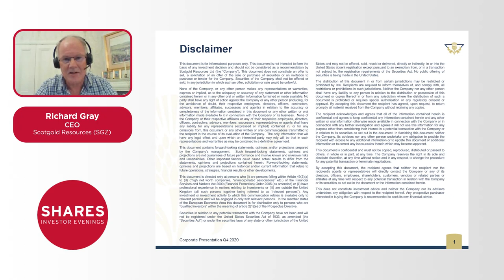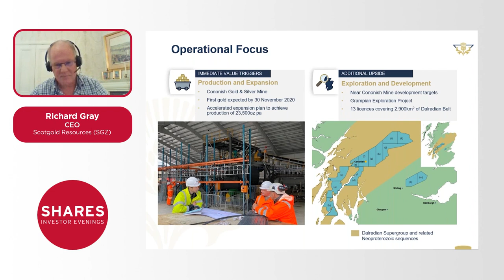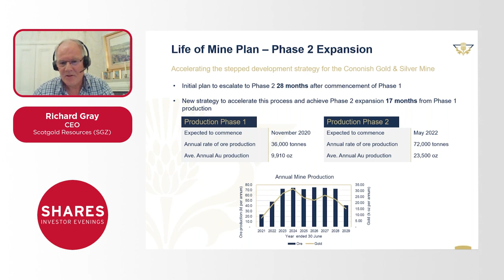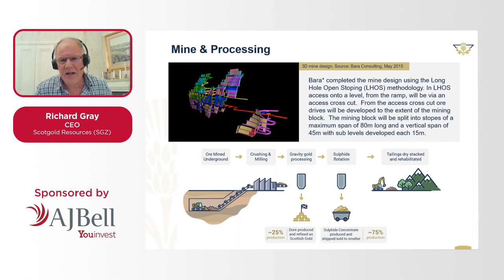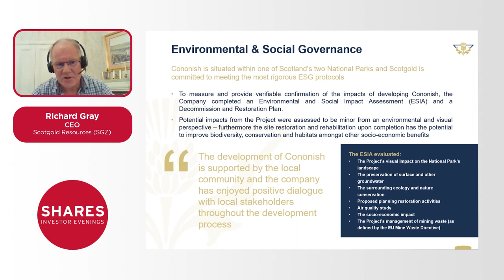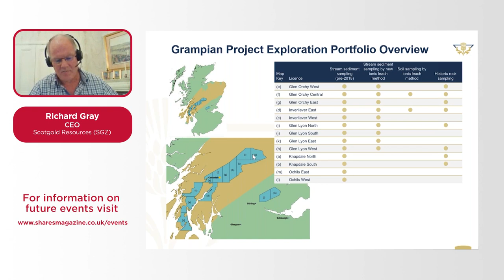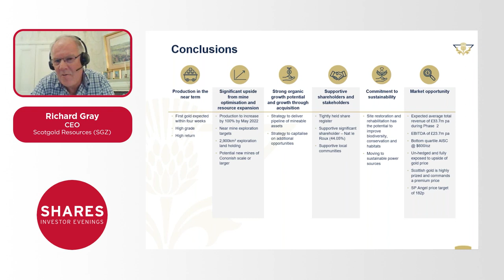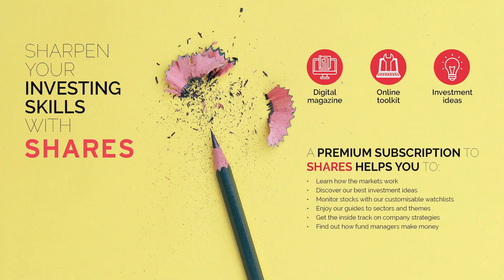Scotgold Resources (SGZ) - Richard Gray, CEO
Scotgold Resources (SGZ) is a mineral exploration company that offers opportunities to investors in the increasingly attractive gold mining industry through the development of the Cononish Mine in Scotland.